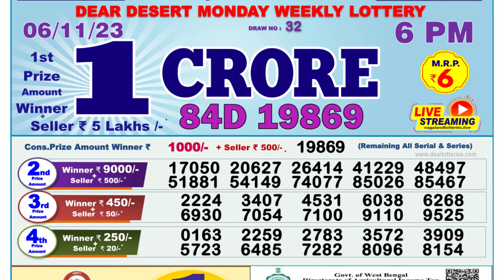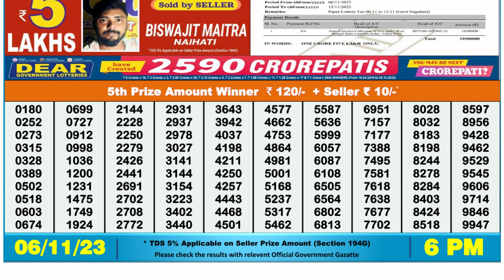🔴Dear Lottery Sambad Live 6pm today 06.11.23 Nagaland State Lottery Result